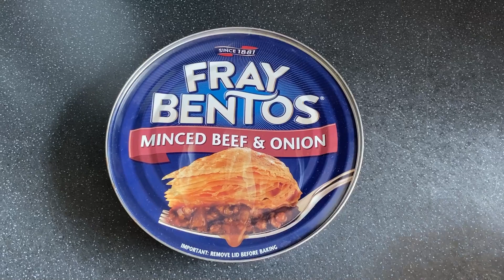Bread and Butter MUKBANG? | Favourite Childhood Beef Pie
Hello and welcome to my mukbang! Today, I'm eating my favourite childhood beef pie by Fray Bentos. It doesn't go quite to plan but hey ho!

If you're feeling generous, Youtube has provided a 'Thanks' tip jar next to the Like buttons to make it easier for subscribers to show some love ❤️